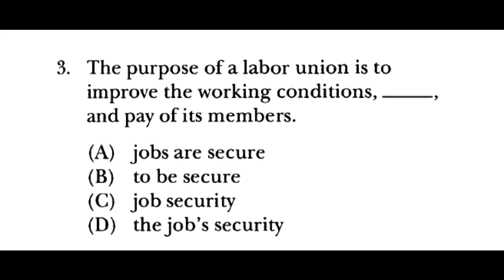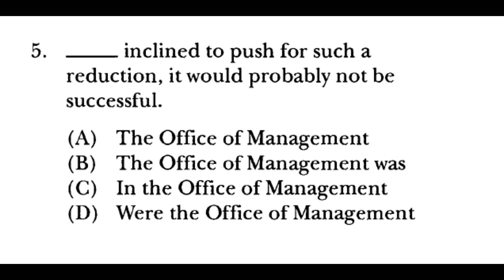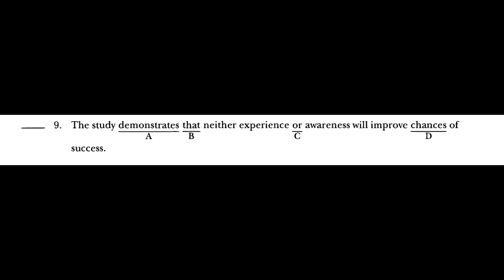Structure questions for the TOEFL test. TOEFL Review Exercise (Skills 1-32).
In this video, I show you the TOEFL Review Exercise (Skills 1-32) to be able to correctly answer the questions of the TOEFL exam in the structure part.

This skill comes in the book Longman Complete Course for the TOEFL Test book, and it comes as an exercise to be able to answer the real TOEFL exercises.

If you like these types of exercises, comment or suggest what type of exercises you want me to upload.